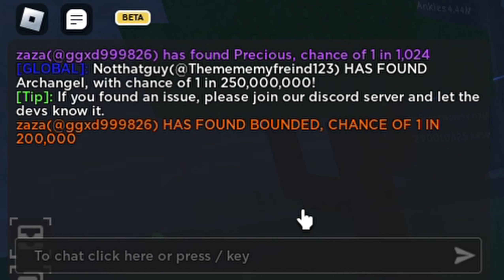USE HEAVENLY POTION 2 | SOL'S RNG! (W/F/L?)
game